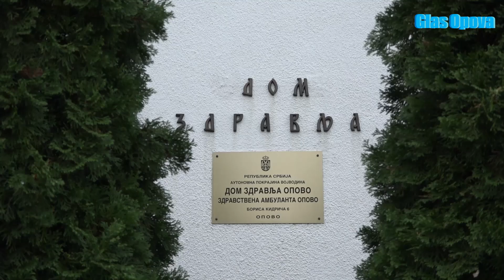NOVO VOZILO DONACIJA ZA DOM ZDRAVLJA U OPOVU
OPOVO, 28. septembar 2021 - Predsednik Pokrajinske vlade Igor Mirović uručio je danas ključeve za 32 nova sanitetska, dijalizna i putnička vozila za patronažu, sa pratećom medicinskom opremom, predstavnicima zdravstvenih ustanova u Vojvodini, čiju nabavku je sa 100 miliona dinara finansirala Pokrajinska vlada.